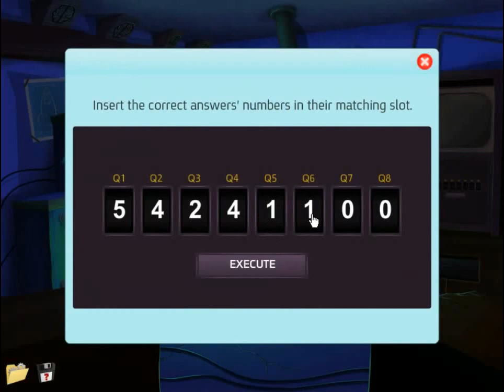Brain Train with Professor Labcoat 4 Walkthrough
Play the fourth part of exciting logic game - Brain Train with Professor Labcoat #4, dedicated especially to train and challenge your brain. If you love logic questions with numbers and shapes, enjoy it. Enjoy on 9FishGames.com